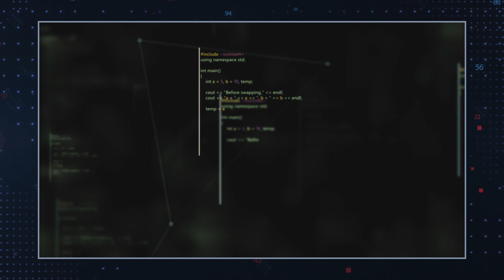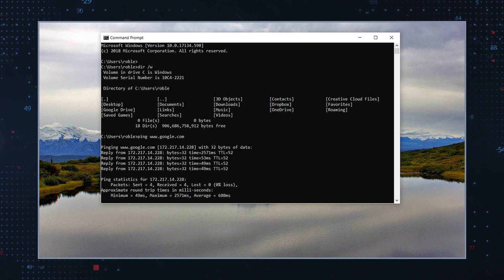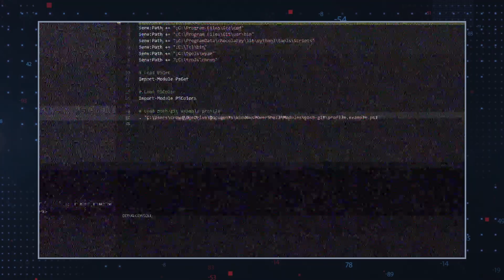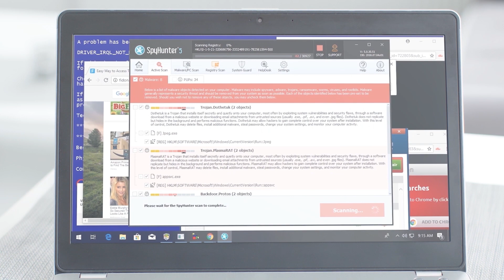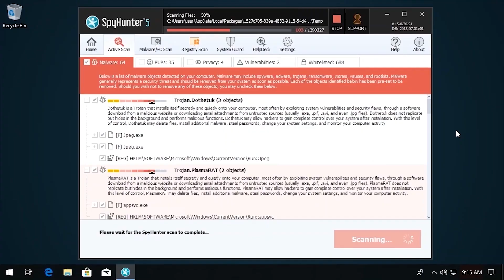TWIM Ep216 Pt1: How To Safely Detect and Remove RemcosRAT Malware To Prevent Remote Access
RemcosRAT Malware: The Hidden Remote Access Threat Invading Networks and Systems.

RemcosRAT, short for Remote Control and Surveillance, is a Remote Access Trojan (RAT). First spotted in 2016, it has been wreaking havoc on Windows systems ever since. Throughout the years, it has been known to affect networks and consumers around the globe. This digital intruder is usually deployed via spam emails, malicious ads, and fake software updates. Once it infiltrates a system, it operates under the radar, possibly logging keystrokes, capturing screenshots, and even remotely controlling the infected device.